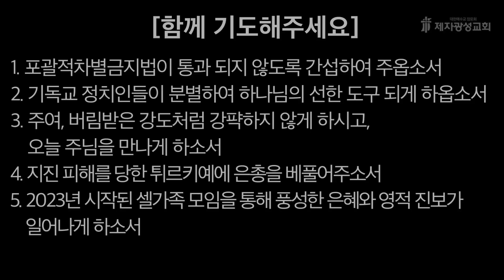2023-02-17 새벽예배 (마태복음 강해 - 마태복음 28장) - 서반석 목사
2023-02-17 / 마태복음 28장 - 서반석 목사

제2성전 : 경기도 고양시 일산동구 하늘마을1로 72 (베스트요양원 옆)
헌금계좌 : 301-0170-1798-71 (농협, 제자광성교회)